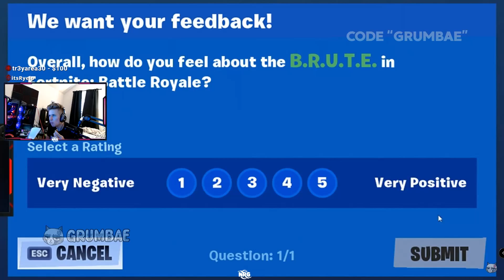Symfuhny Reacts to Our edit "Fortnite MEMES that Enhance Bugha"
All of the gameplay footage used in this montage are by Bugha (though the montage is made and edited by us):